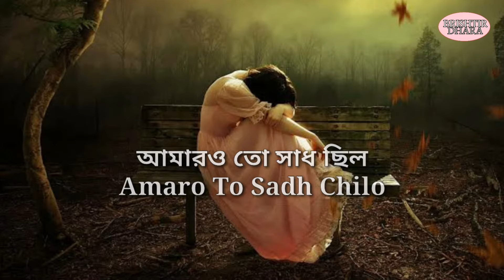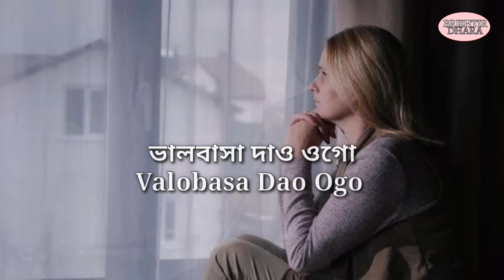Amaro To Sadh Chilo Asha Chilo Mone Song With Lyrics | Lata Mangeskar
Artist - Lata Mangeskar
Lyrics  - Brishtir Dhara